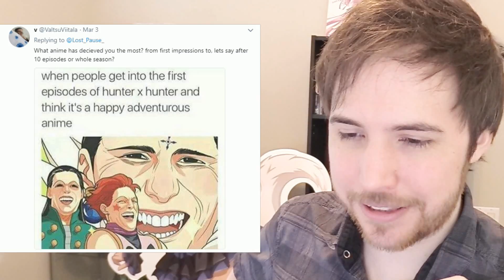THEY PUT ME IN AN ANIME?! - Ask Noble Senpai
And I'm a dad too!

Please leave your questions below for next week's NobleSenpai!